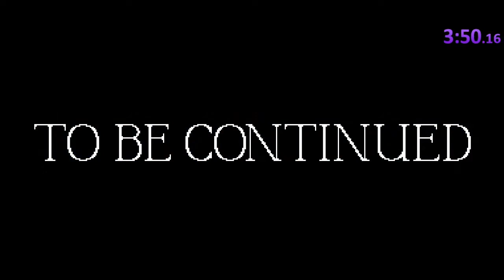Endless Blue (Demo) Speedrun 3:50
Endless Blue is shaping up to be a really great PS1 era survival horror game. Check it out here.